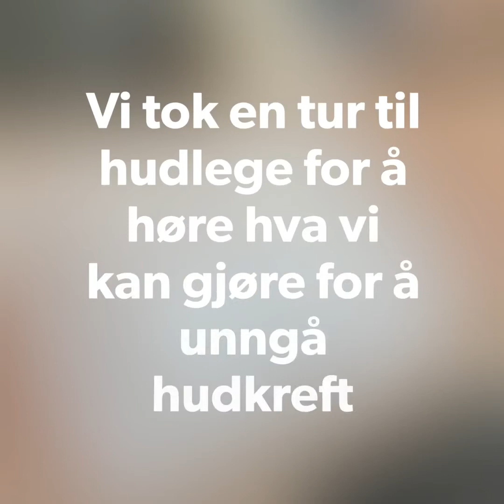Hudkreftdagen 2018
Norge er på verdenstoppen i forekomsten av føflekkreft og i fjor ble Kirsten rammet som én av over 2200 nordmenn. Takket være Føflekktesten kom hun raskt til behandling. Bruk ett minutt på å lære deg hva du skal se etter